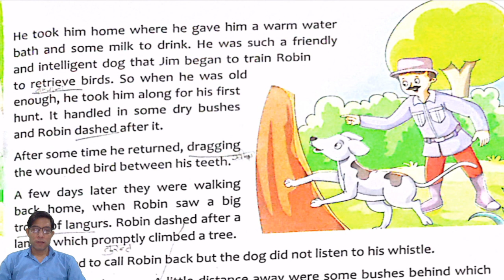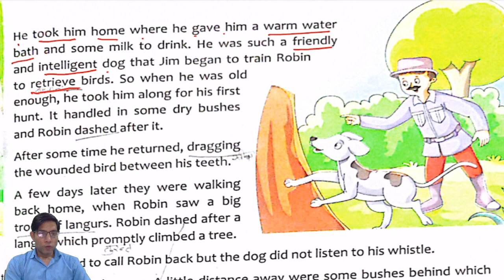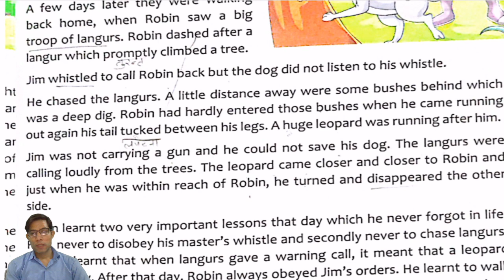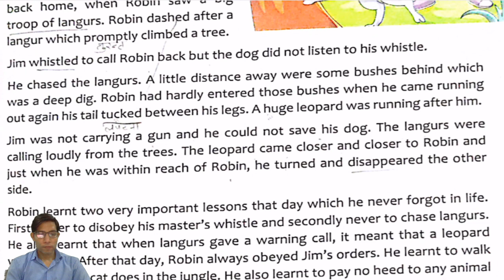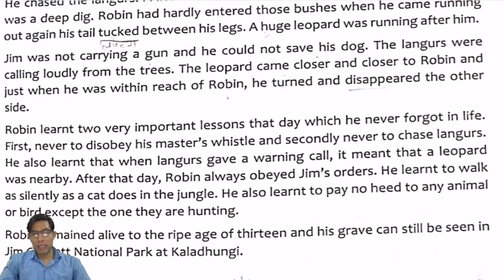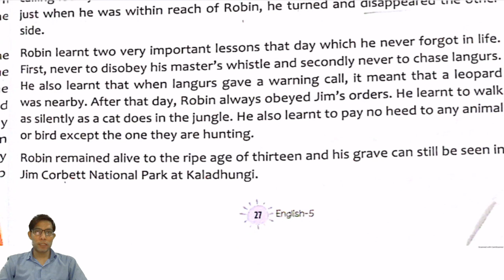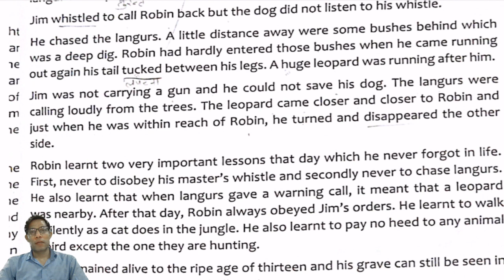CLASS 05 II ENGLISH II CHAPTER 04 II PART 03